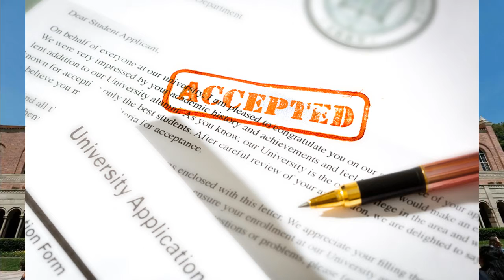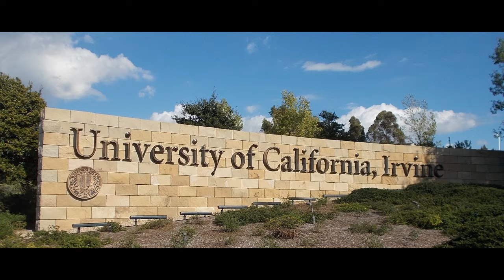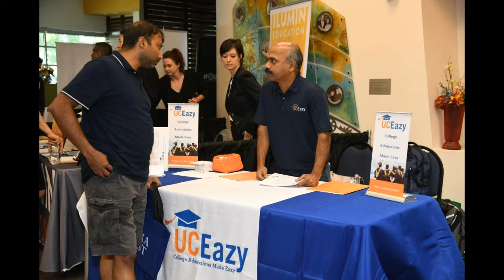UCEazy story - Radio interview March 08 2019